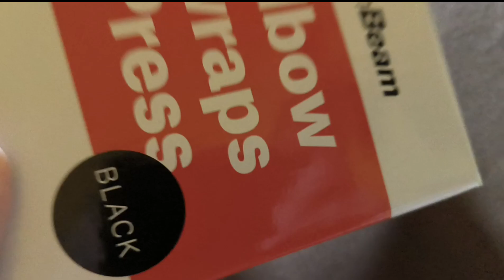Gymbeam elbow wraps press unboxing